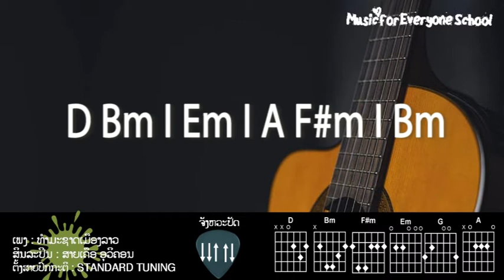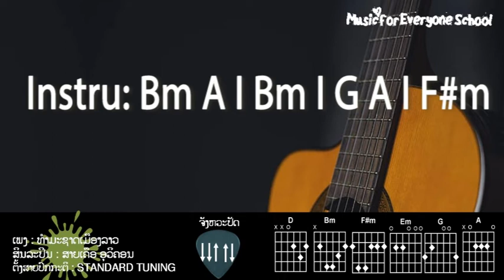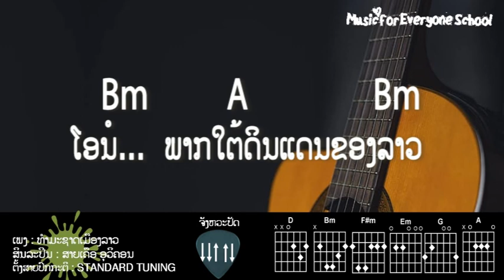ຄອດເພງ ທຳມະຊາດເມືອງລາວ Iคอร์ดเพลง ธรรมชาติเมืองลาว Iສິນລະປິນ: ສາຍຄອນ ອຸວິເຄືອ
• ວິດີໂອນີ້ສ້າງຂື້ນເພື່ອເປັນແນວທາງການຮຽນຫຼີ້ນດົນຕີ [ຂອດເພງລາວ] ແລະ ເພື່ອສົ່ງເສີ້ມເພງລາວ, ບໍ່ມີເຈຕະນາທີ່ຈະລະເມີດລິຂະສິດ.
• ຢ່າລືມກົດໄລ ແລະ ຕິດຕາມເພື່ອເບີ່ງວິດີໂອໃຫມ່ໆ ແລະ ເພື່ອເປັນກຳລັງໃຈໃນການເຮັດວິດີໂອຕໍ່ໄປ.
• ເຈົ້າສາມາດເຂົ້າໄປເບີ່ງຂອດ, ແລະດາວໂລດຂອດແລະເນື້ອເພງໄດ້ທີ່ເພດຂອງໂຮງຮຽນ.

• This video is made available for those who are interested in practicing chords for Lao songs, as well as supporting Lao Music.